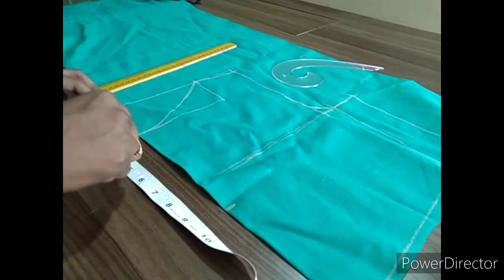How to avoid loose at front for boat neck...... cutting clearly explained in Telugu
Hii...
Stitching video will be uploaded soon